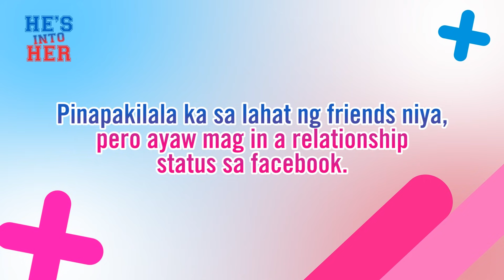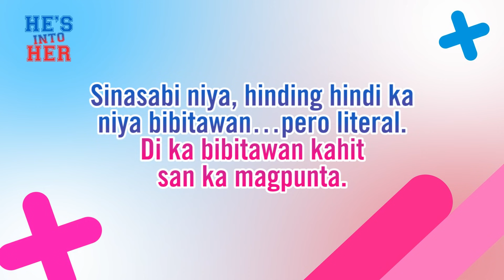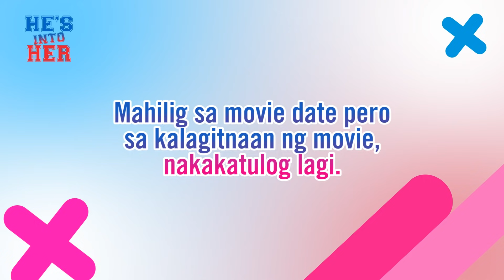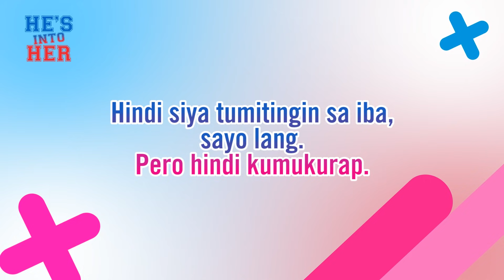KaoRhys Compatibility Test | 'He's Into Her'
What traits in a partner are Kaori Oinuma and Rhys Miguel INTO? Do they have the same likes and dislikes? Find out in this fun Compatibility Test!